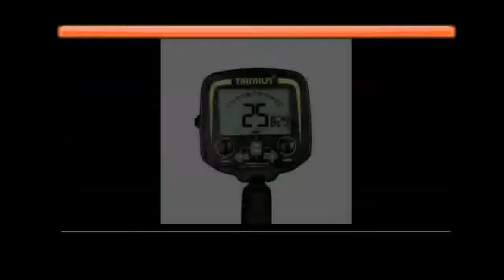Finder Gold Detector Treasure Hunter Detecting Pinpointer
Professional Metal Detector Underground Depth 2.5m Scanner Search Finder Gold Detector Treasure Hunter Detecting Pinpointer